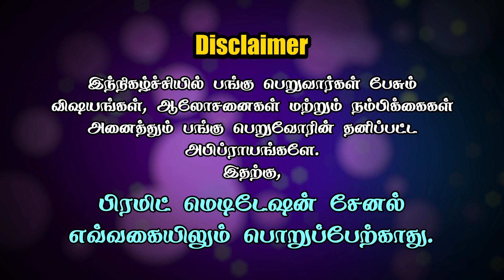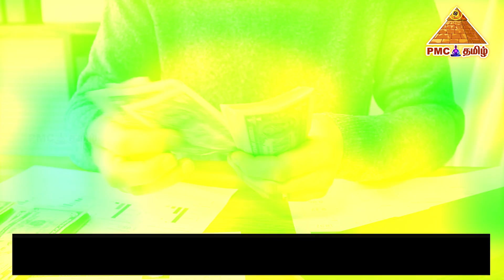5 Must-Know Meditation Tips and Techniques For Beginners | Explained By Kanchana | PMC Tamil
5 Must-Know Meditation Tips and Techniques For Beginners | Explained By Kanchana | PMC Tamil